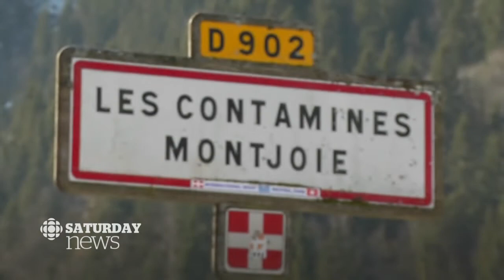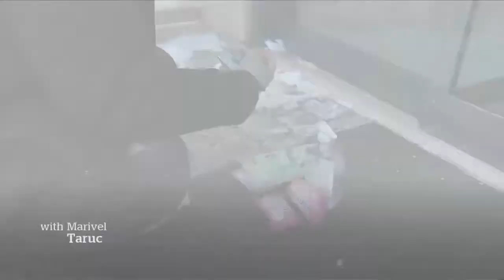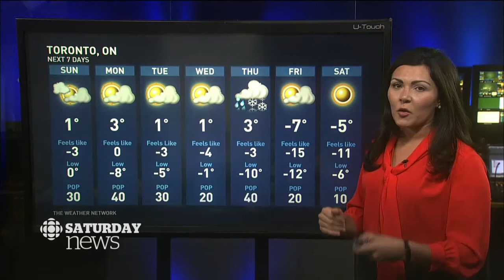CBC News Toronto - February 08, 2020 [Late Night]